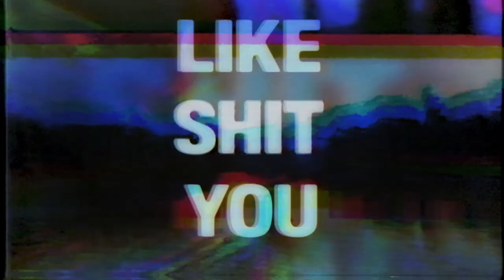Unmastered 2019 - V&S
Video: Helge Hveem Holtestaul

pugge nå:) !!
Thow that shit
We about to get lit
Pull up with my girls
shawty gon’ sip
sippin on juice, sippin gin'n'juice
pull up with the thick goose, heating up on piiritus
turnin up every night, doin it big
Bottle in my hand better pass it to a friend
Unmastered on this shit goddamm
We be drippi drippi drippi drippi drippi drippin’
Dom P and Moët is what im sippin
Money, racks, pull up, loud
In the bus and we’re headed to the clouds
i ride in a space x
You can see I fly through the sky like a spaceship, oh
Unmastered only A1 chicks
with my girls in the back drop it down like this

Sippin on juice yeah, sippin oh yeah
Pull up in my suit yeah, pull up ah yeah
bus is to full yeah, we dont really care
act a fool now, we drop you off
act a fool here, we drop you off
In the back, drop it down like this

Yeah, why you so lame
Actin’ like u shit but you aint got no game
wathcha trynna do yeah whatcha trynna claim
Fucked up sideways, it is too insane
yeee you know we fin' be fucked up
Bus rollin’ around, look like a drop top
In our own lane
We just out here like fuck it
Drippin like water
bitch, you’ve been slaughtered
pull up in my suit and you feel it get colder
couple racks on my wrist and my shoulder
With my team, with my clique who I trust
fuck fakes we leave em in the dust

act a fool now, we drop you off yeah